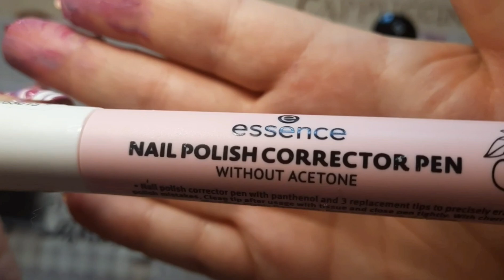REALIZZO UNGHIE SUPER PARTICOLARI CON LA TECNICA WATER MARBLE!!! 💧💅🎨✨️🤩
Oggi torniamo a parlare di nail art e lo faremo con una tecnica che è una delle mie preferite perché super divertente!

In pochi minuti avrete delle unghie molto particolare dallo stile astratto che potrete sfoggiare un ogni occasione 😍😍😍😍😍.

Fatemi sapere se il procedimento vi è chiaro, se vi piace e se pensate di ricrearla 🥰🥰🥰🥰🥰.

(Il video è stato montato con l'app
per smartphone "VIVAVIDEO".